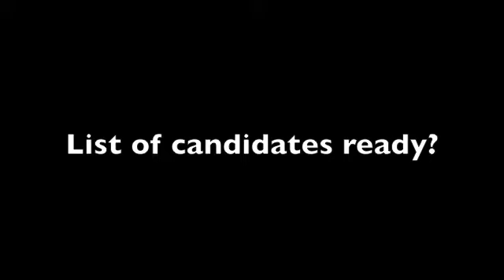Session with Datuk Seri Dr Zambry Abdul Kadir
Session with Perak Menteri Besar Datuk Seri Dr Zambry Abdul Kadir